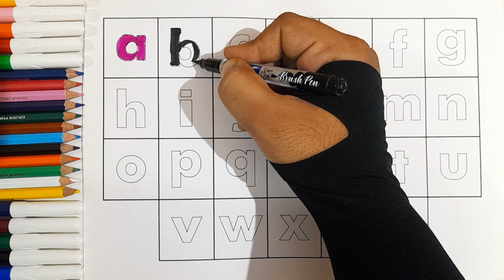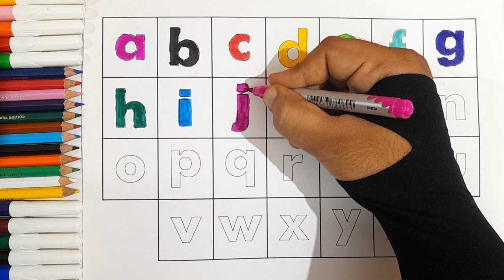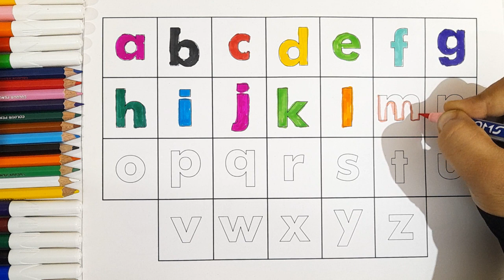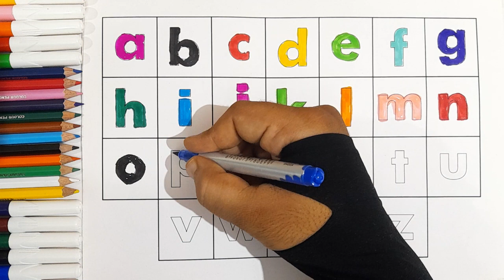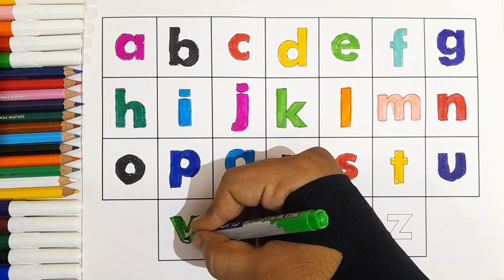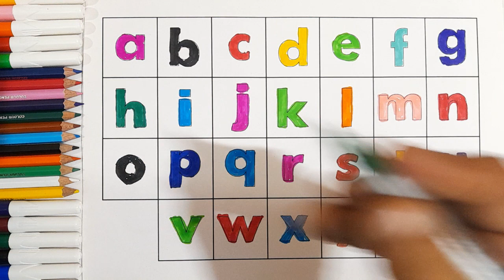Abc Dotted Tracing, English Alphabet Writing, Preschool learning abcdsongs kidssong toddlers 3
क से कबूतर ख से खरगोश ग से गमला घ से घर क से कबूतर,क से ज्ञ तक वर्णमाला,क से ज्ञ तक,क से कबूतर ख से खरगोश,क से कबूतर उड़ा रहे है,क से ज्ञ तक in english,क से ज्ञ तक शब्द,क से लड़कियों के नाम,क से ज्ञ तक गाना,हिन्दी वर्णमाला अ से ज्ञ तक,हिंदी फिल्म,A for Apple b for Boll,English Varnamala,HINDI ALPHABETS,ALPHABETSA For Apple B 4 Boll | Learn English Varnamala | alfabate song / A se apple / learning english varnamala geet song / अ से अनार आ से आम / क से कबूतर ख से खरगोश । हिंदी वर्णमाला । Hindi varanmala song